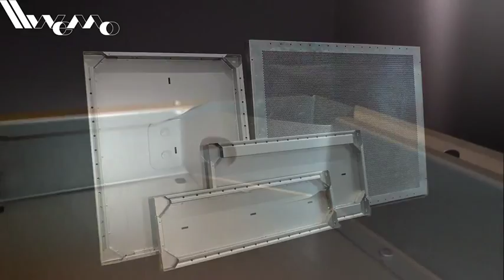#91 Automated Punching, Swivel Bending, Clinching Machine Video for Shelving | WEMOMACHINES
Shelves

Guaranteed high bearing capacity

Our production lines produce shelving systems for home use, supermarkets, large warehouses and logistics centres. Thanks to the large variety of complex and extremely strong corner joints, our production lines guarantee maximum bearing capacity of the shelves (up to a maximum of 300 kg). In combination with the high productivity of the lines, we emphasise our quality and the lowest cost price per product.

Product

Thanks to the strong corner joints and clicked and welded or otherwise connected reinforcement profiles and bent tube shapes or double-bent edges, our production lines deliver shelves with an extremely high bearing capacity. Moreover, these features ensure welcome cost savings and space economy. Our lines can apply information to your products, such as your company logo, batch number or maximum bearing capacity.

Production line for Shelves

WEMO production lines produce shelves at an output of a minimum of 4 to a maximum of 40 products a minute. This is made possible by combining the roll-bending and bending processes in one single production concept. The lines process any embodiment by means of the freely programmable tube shapes on the long side or on the front side. Our lines produce accompanying rear panels without extra investments in bending or profiling tools. Combining different applications (feeding, punching, bending and joining) makes the production of total shelf packages possible.

Regale

Garantierte hohe Tragfähigkeit

Unsere Biegemaschinen produzieren Regale für den Einsatz zu Hause, in Supermärkten, großen Auslieferungslagern und Logistikzentren. Durch die große Unterschiedlichkeit von komplexen und sehr starken Eckverbindungen garantieren unsere Biegemaschinen maximale Tragfähigkeit (bis max. 300 kg) der Ablageelemente. In Kombination mit der hohen Produktivität der Maschinen unterstreichen wir unsere Qualität und den niedrigsten Selbstkostenpreis je Produkt.

Produkt

Durch die starken Eckverbindungen und eingerasteten oder eingeschweißten oder anderweitig befestigten Verstärkungsprofile und gebogenen Halterungsformen oder doppelt gebogenen Ränder bieten unsere Biegemaschinen Regale mit sehr hoher Tragfähigkeit. Ferner sorgen diese Eigenschaften für eine willkommene Kosten- und Raumersparnis. Unsere Maschinen können in Ihren Produkten Informationen anbringen, wie Ihr Firmenlogo, die Chargennummer oder die max. Tragfähigkeit.

Produktion Maschine für Regale

Die Biegemaschinen von WEMO produzieren Regale mit einer Leistung von mindestens 4 bis höchstens 40 Produkten pro Minute. Dies ist möglich dank der Kombination von Rollform- und Biegeprozessen innerhalb einer Maschine. Die Maschinen verarbeiten jede Ausführungsform durch die frei programmierbaren Halterungsformen an der Längs- oder Stirnseite. Unsere Maschinen produzieren zugehörige Rückenwände ohne zusätzliche Investition in Biege- oder Profilwerkzeug. Durch Kombination verschiedener Anwendungen (Zuführen, Stanzen, Biegen und Verbinden) ist die Produktion kompletter Regalepakete möglich.

References / Referenzen
Metal regalbau
Hofe Regalsystemen
Bruynzeel Storage systems
Avasco
Storebest
SSI Schäfer